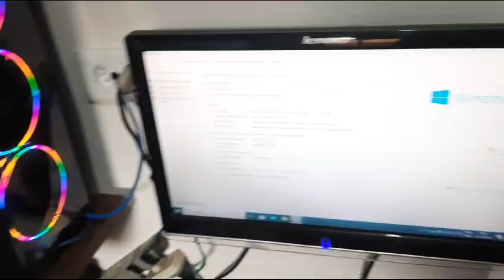COMPREI O PC GAMER RYZEN 7 5700G 16GB QUE RODA QUASE TUDO DA SHOPINFO OLHA O QUE DEU..........